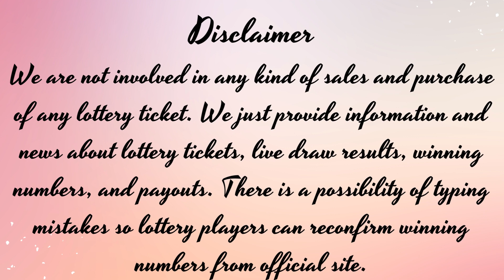Maryland Midday Lottery Drawing Results - 25 Dec, 2022 - Pick 3 - Pick 4 - Pick 5 - Jackpot Prizes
Today December 25, 2022, Find here uploaded Maryland Lottery Results, Top payouts, and winning numbers for today and past 30 days in this video. These Maryland Lotteries are drawn at day, midday, and morning timings.

Find in this post Pick 3 Midday, Pick 3 Evening, Pick 4 Midday, Pick 4 Evening, Pick 5 Midday, Pick 5 Midday, Bonus Match 5, Multi-Match, 5 Card Cash, Powerball, Mega Millions and Cash4Life live drawing lottery results, jackpot prizes and winning numbers for today December 25, 2022, past 30 days.